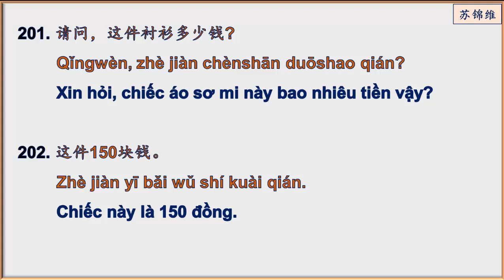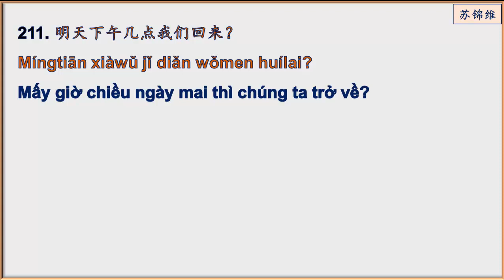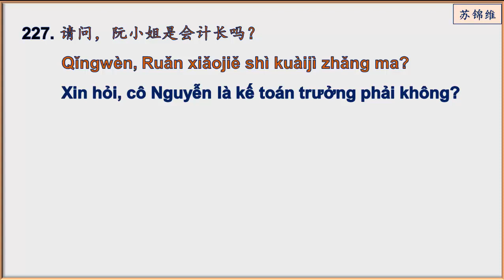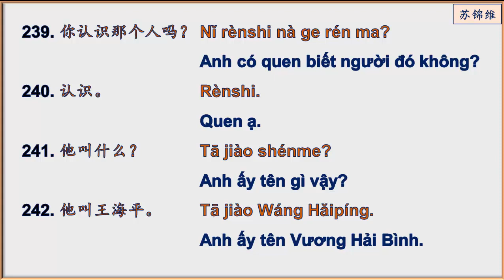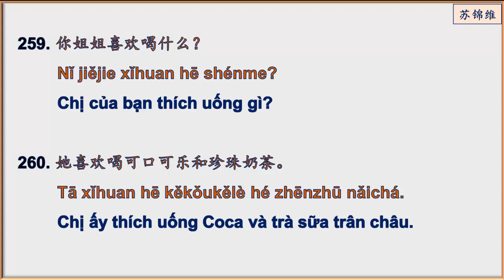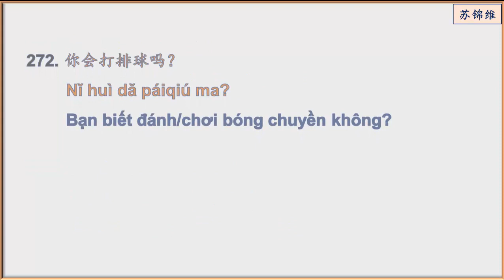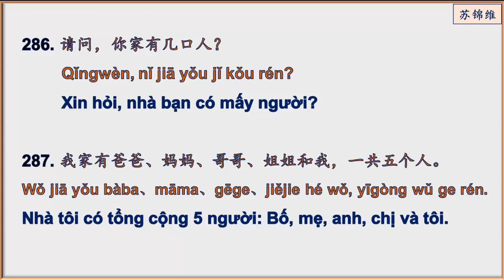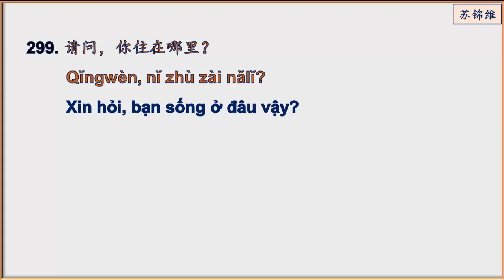2000 CÂU KHẨU NGỮ HOA - VIỆT PHẦN 3/20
Chúc mọi người học thật vui và hiệu quả nhé.